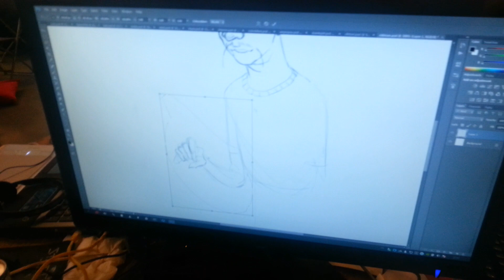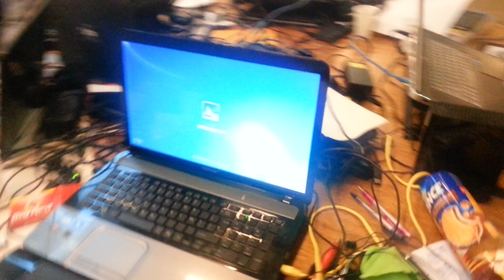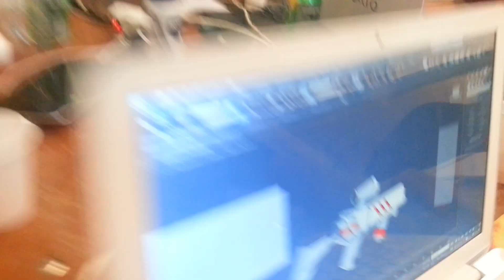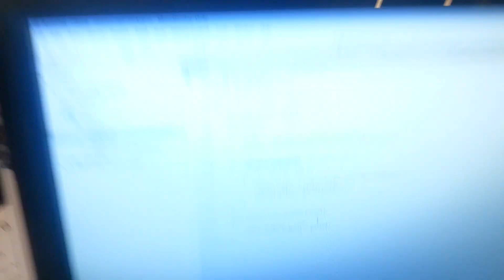Global Game Jam 2014 - Belgium Antwerp - HALFTIME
Half-time... 24th to go...